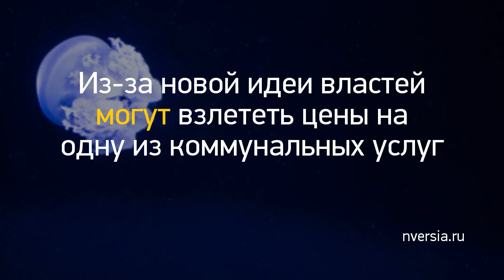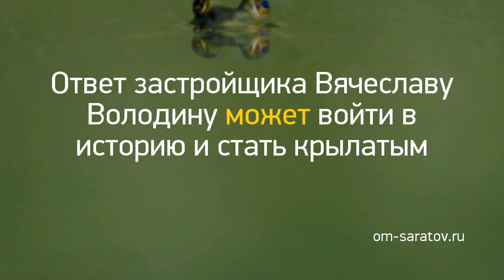Новость дня: "Из-за новой идеи властей могут взлететь це..." и другие главные новости за 2019-12-14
Из-за новой идеи властей могут взлететь цены на одну из коммунальных услуг
Близнецам нельзя спешить, а Козероги могут совершить смелый поступок: гороскоп на среду, 4 декабря
Обновлен рейтинг самых мощных смартфонов //
Сюрпризы от Деда Мороза: евро по 74 рубля и доллар по 67 рублей
Дмитрий Тепин прокомментировал информацию о том, что он больше не глава района